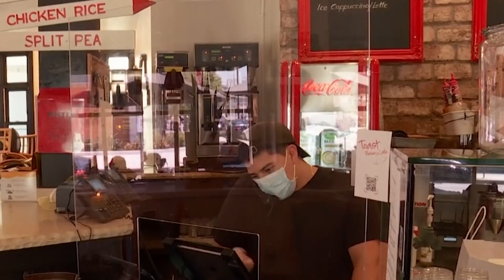A New Economic Mindset Emerges From the Pandemic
Jun.01 -- In 2020, the doctrine of austerity went into rapid retreat all over the world and a new attitude toward economics emerged. Bloomberg's Joe Weisenthal explains how fiscal policy took over from monetary policy with governments channeling cash directly to households and businesses and running up record budget deficits. The approach marks a different mindset to handle a crisis.